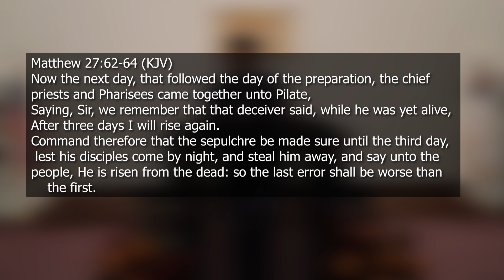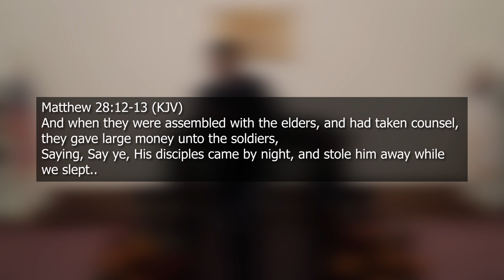4-15-20 Rev Elias Hernandez